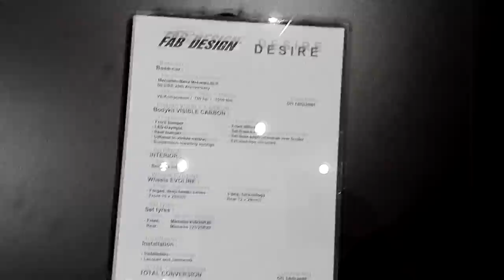STAND MERCEDES SALON AUTO GENEVE 2017